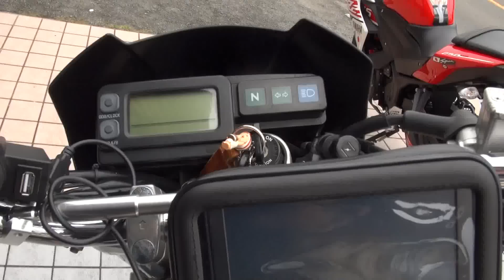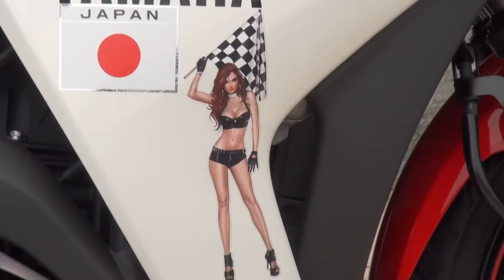K2ｔec エキゾノート 2015 YZF-R25 YZF-R250 YAMAHA 三重県 伊勢 Super Sherpa カワサキ・スーパーシェルパ KL250J KL250G Stockman